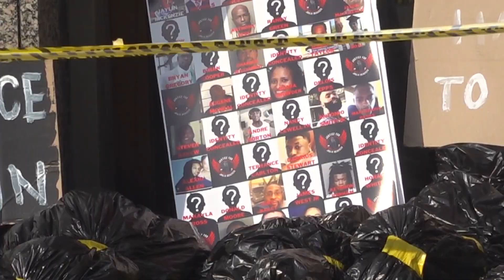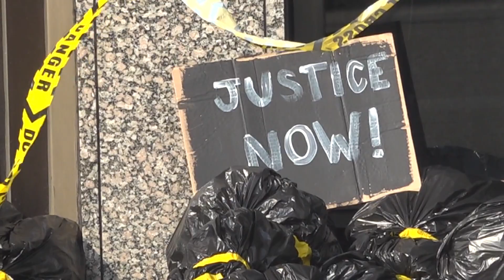'I’m an angry mother that really needs answers' | Jaylin McKenzie's mother, protestors rally at MPD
Demands from family include the release of names of all the officers involved in the December incident, the police report and a press conference.